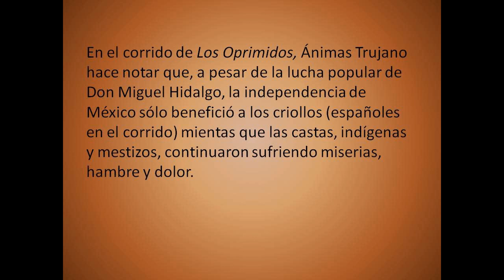Corrido De los oprimidos de Animas Trujano